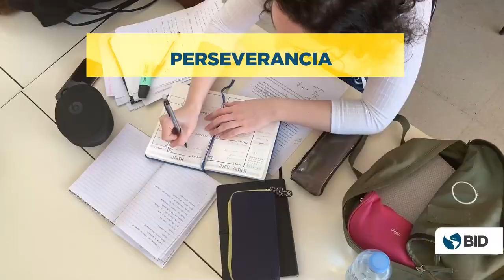Habilidades para la juventud. Invertir en el capital humano de América Latina y el Caribe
¿Cómo equipamos a los jóvenes para prosperar? ¿Cómo damos más oportunidades a la juventud de la región?
Los jóvenes de la región necesitan una transformación de los sistemas educativos para prosperar en un presente que cambia a toda velocidad.